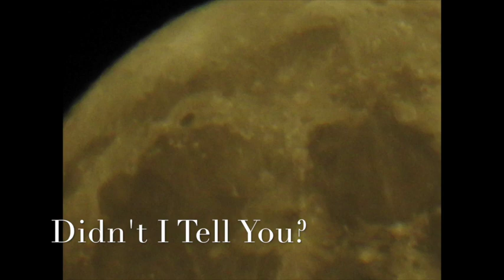Didn't I Tell You?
Didn't I tell you?  Jesus Christ's divine power has granted to us all things that pertain to life and godliness, through the knowledge of him who called us to his own glory and excellence. (2 Peter 1:3)

Written and performed by Glenn Hall
This recording is played on a 6 string Rickenbacker electric guitar.

Photos by Glenn Hall taken at New Hope Haven Farm in Montauk, Missouri during the month of August.  Full moon pictures are from August 14, 2019.